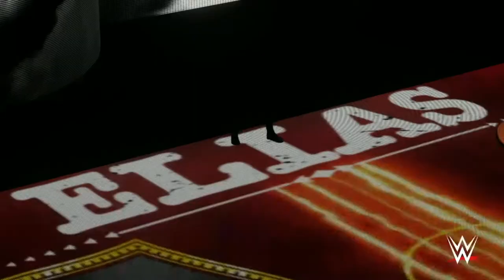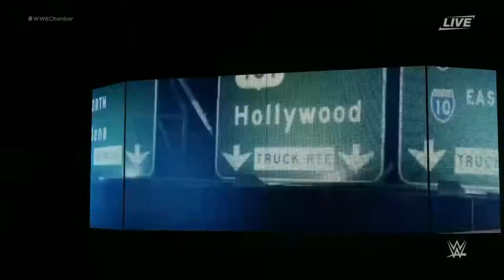WWE Elimination Chamber 2018: Men's Elimination Chamber Match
At WWE Elimination Chamber, for the first time ever, seven Raw Superstars will dare to enter the unforgiving structure with their sights set on a showdown with Universal Champion Brock Lesnar at Wrestlemania!